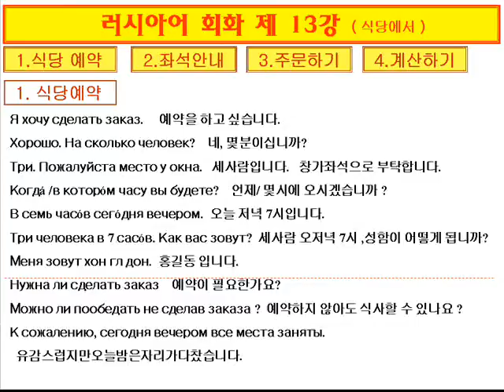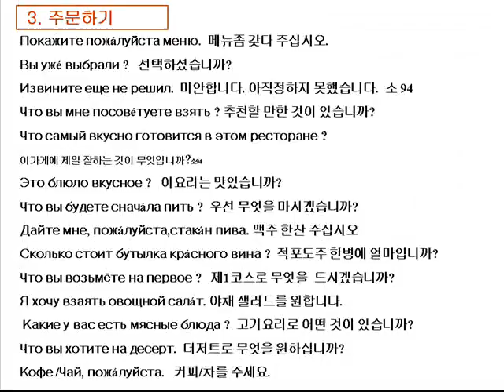러시아어회화(Conversation)-c13